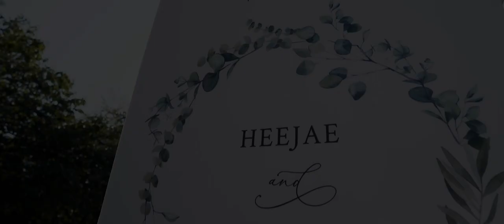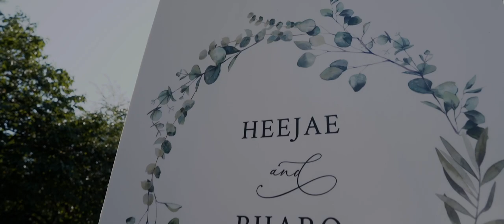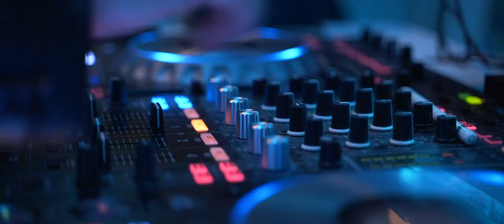Heejae and Bharo Wedding Highlight at Brooklyn Botanic Garden, NY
Bharo and Heejae's love is one that is everlasting. From the moment they met, they were inseparable. Heejae is a loving woman who is devoted to the ones she loves and Bharo is a man who is funny, honest, and absolutely genuine. Together they make the perfect match. With their family and closest friends in attendance, they solidified their wedding vows at the Brooklyn Botanic Garden in New York. We wish you all the best in your new chapter as husband and wife. Congratulations!